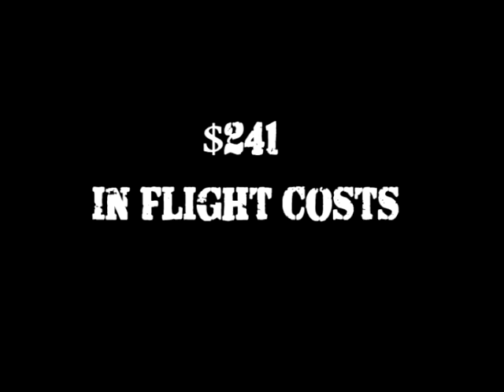Memoirs of Napoleon Streisand Book Trailer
Memoirs of Napoleon Streisand is abook about the adventures of traveling to 7 Continents in 4 months for only $241 in flight costs.

Follow Napoleon as he travels the world and 7 continents. His adventures lead him to swimming in Antarctica to hitch hiking around Argentina. Napoleon goes into detail of how he artfully crafted his flights to cost only $241 for 11 countries. Secrets and strategies are shared of how to accumulate millions of frequent flyer miles and points for hotels. From the beaches of Thailand to the deserts of Egypt, the experiences shared from each country will leave you wanting to travel the world.